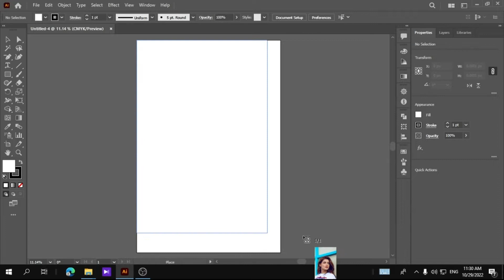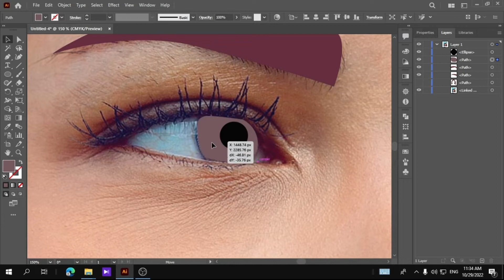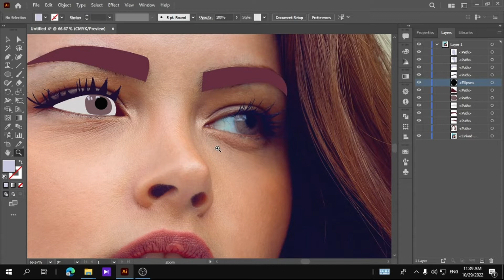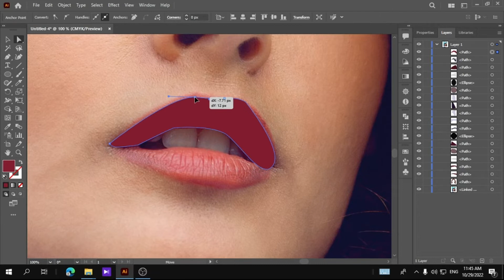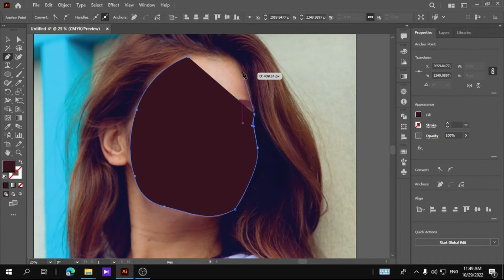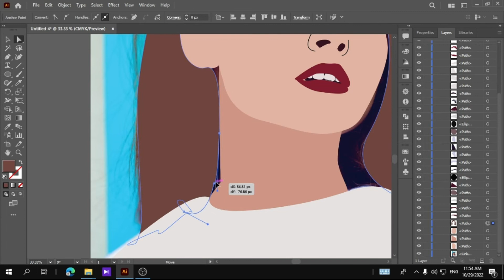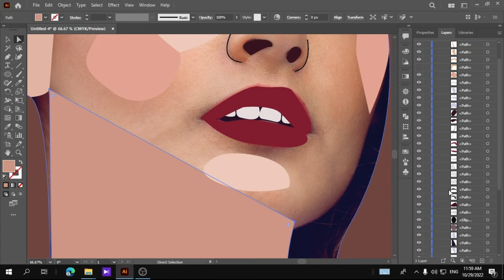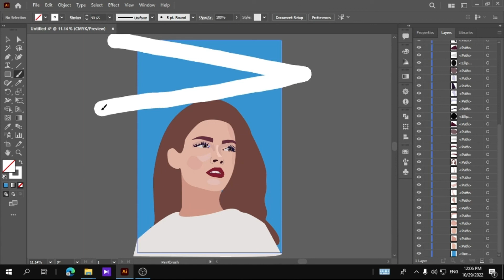How Create A Flat Illustration Of Beautiful Woman Based On Photo In Illustrator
In This Video i show you how create a flat character illustration based on photo in Adobe Illustrator 2022
If You Like This Video So Sybscribe My Channel For Supporting Me :